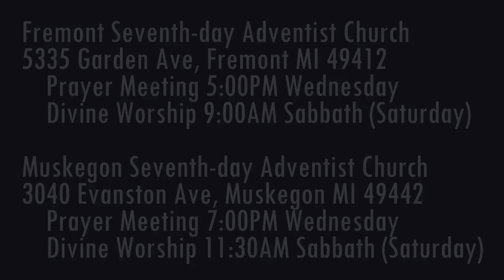The Weeping Prophet Jeremiah 30:1-7 The Time of Jacob's Trouble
What is the time of Jacob's trouble?